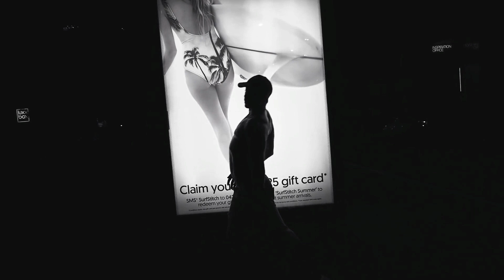Zia - The Cool (StoneBridge Classic Radio Mx)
Zia - The Cool (StoneBridge Classic Radio Mix)

Available now:
Beatport:

Video Director and concept by Zia
Video Editing by Oliver Levi-Malouf
Filmed by: Zia
Dancer: Shai Lewis
Legs and heels: Deanna De Luca